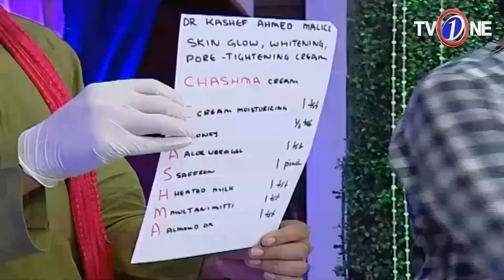Gora Rang Chamakdar Skin Banae Jadoi Mask Sey | Remedie | TV One | Pak Totkay